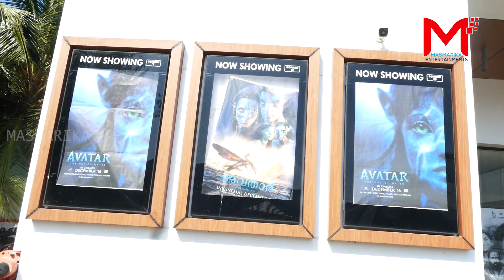അവതാർ നിങ്ങളെ ഞെട്ടിച്ചോ ! ? |AVATAR 2 THEATER RESPONSE | AVATAR THE WAY OF WATER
D.O.P. & CUTS          :    SALIM C.P

ANCHOR                  :    JISHAB YOUSAF

PRODUCTION  :  MASMARIKA ENTERTAINMENTS

നല്ല നല്ല വിഡിയോകൾക്കായി നമ്മുടെ ഈ ചാനൽ ഒന്നു സബ്സ്ക്രൈബ് ചെയ്യണേ. നന്ദി😍😍😍

* ANTI-PIRACY WARNING

* This content is Copyrighted to MASMARIKA ENTERTAINMENTS. Legal action will be taken against those who violate the copyright of the following material presented

PRODUCTION  :  MASMARIKA ENTERTAINMENTS